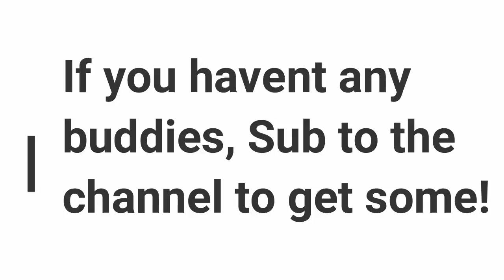MAPLE SYRUP IS ALMOST NIGH!!! HURRY!!!!!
Today we brushed out the old nip & tuck railway to make a path to bring out the SAP!!! Here comes SPRING!!!